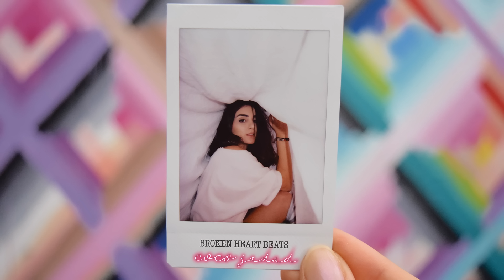Coco Jadad - Broken Heart Beats (Cover Audio)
Music video by Coco Jadad performing Broken Heart Beats (Cover Audio). (C) 2016 Sony Music Entertainment Colombia S.A.